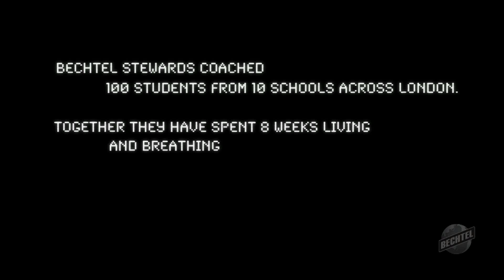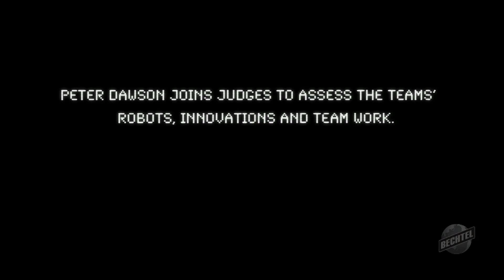FIRST® LEGO® League UK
Watch as FIRST® LEGO® League volunteers work to inspire the next generation of UK engineers.